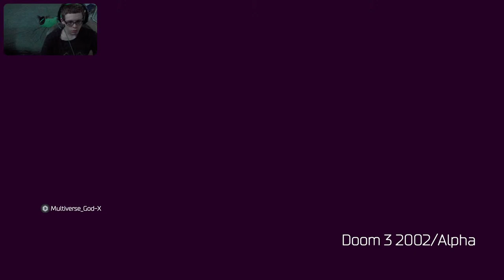Doom map continuation -live-